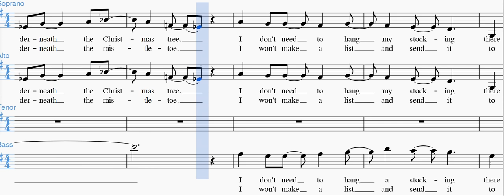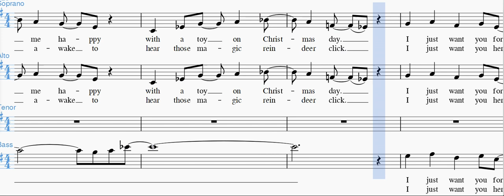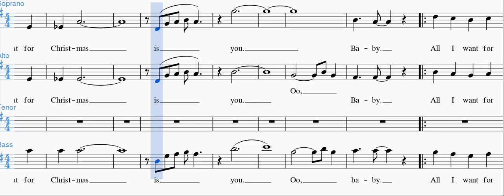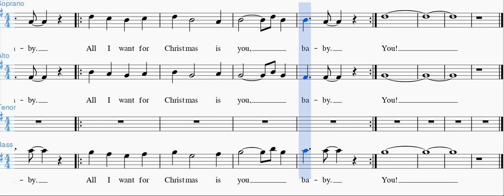All I Want For Christmas Is You SAB